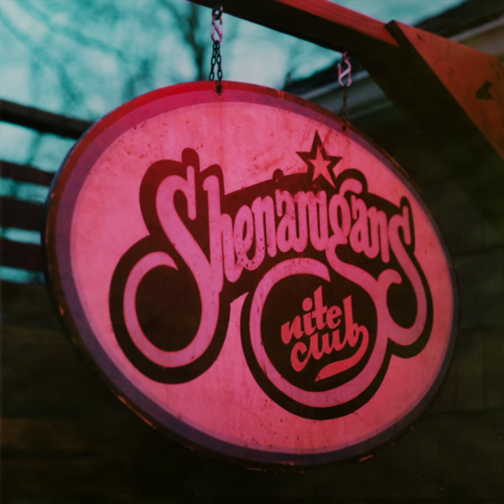Goose - Spirit Of The Dark Horse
Lyrics:
dark horse in the night

uncle pulls us closer
beside the fires glow
looks deep into our eyes
and decides we’re ready

he said those to whom you are among
are not as they once were
what used to fill these hearts has fallen

heard them stirring last night
by the edge of the forest
autumn, savior, hush now
they grow restless

thunder high, dark as night
no one knows
dark he fights, won’t let the night
steal our soul

no, he won’t